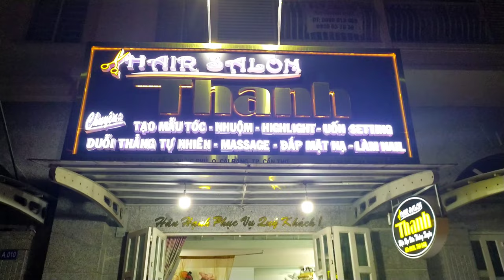HAIR CUT IN VIETNAM / ME TIME / MUDI VETTA IVLO MONEY AH ?/ VIETNAM VLOG IN TAMIL